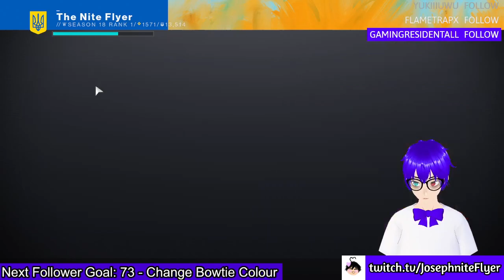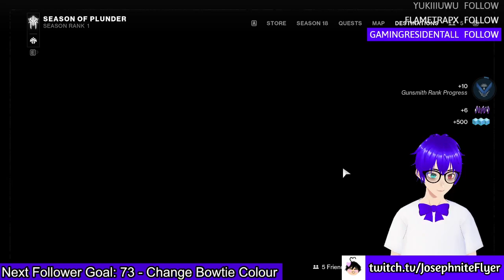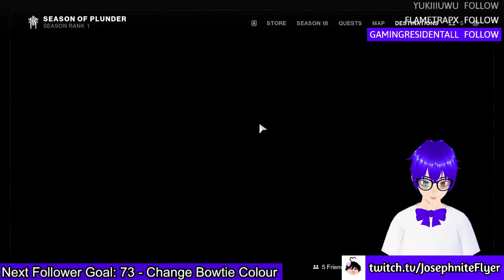SEASON OF THE PLUNDER!!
Yar har diddle de de, do what you want cause an [Eliksni] is free!